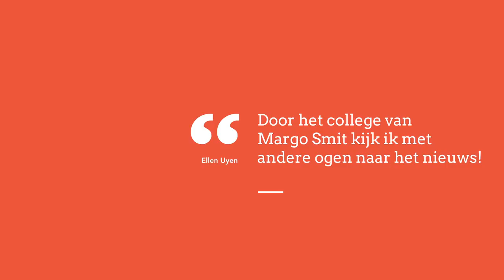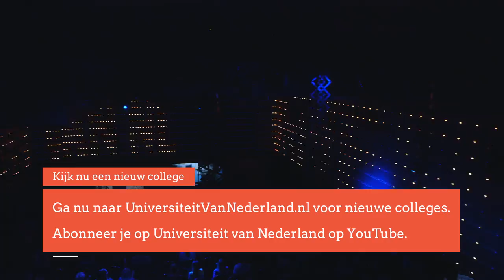Waarom zetten klokkenluiders hun leven voor ons op het spel? (3/5)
Edward Snowden, voormalig medewerker van de CIA, zorgde met zijn onthulling over grootschalige afluisterpraktijken voor één van de grootste nieuwsverhalen van de afgelopen jaren. Snowden moet uiteindelijk huis en haard achterlaten om uit handen te blijven van de Amerikaanse autoriteiten. Wat bezielde Snowden? En waarom zijn de meeste van zijn collega's mannen van middelbare leeftijd?